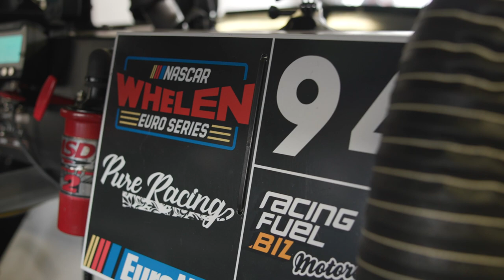What a special track! Alina Loibnegger presents Autodrom Most | NASCAR GP Czechia 2022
Alina Loibnegger takes you on a ride around Autodrom Most, the track hosting the 2022 NASCAR GP Czech Republic